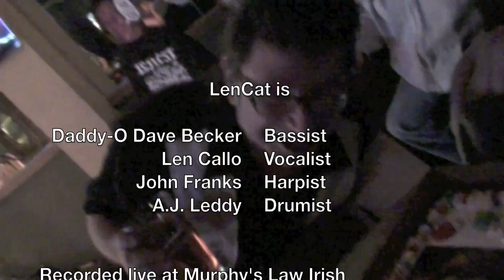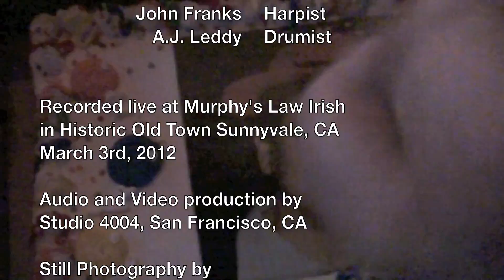LenCat "Get on the Floor" Live at Murphy's Law 3-3-12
The latest song from LenCat in front of some all new fans!